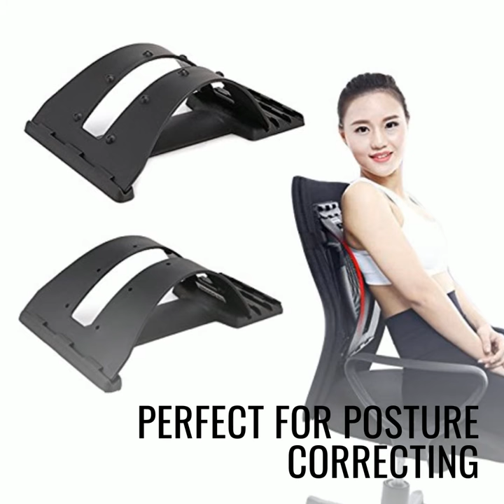Magic back stretcher and massager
OMG😱 It will help to Get Rid of Back Pain and Muscle Tension💆💆‍♂️
Tag & Share!